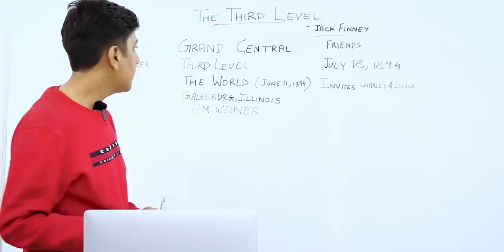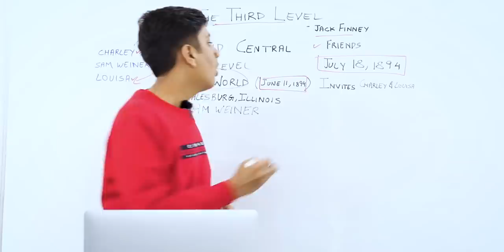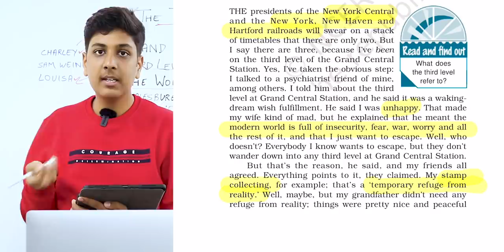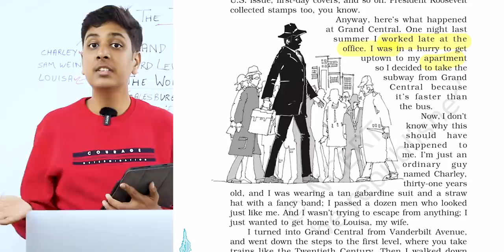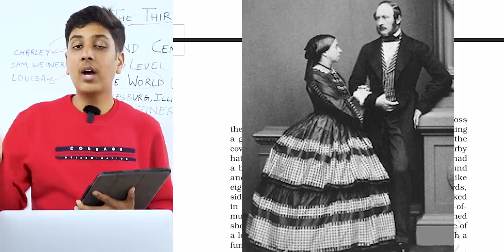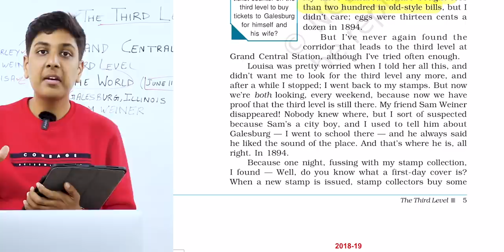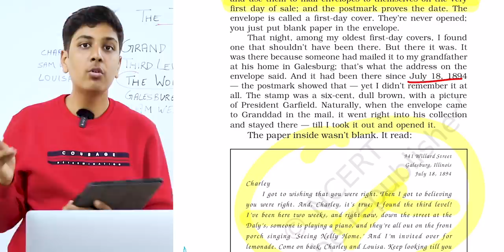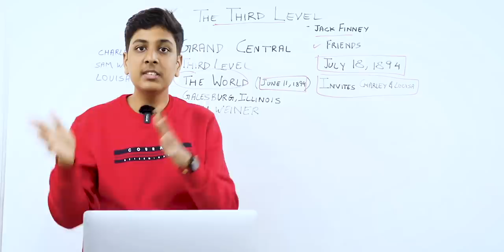The Third Level | Class 12 in Hindi | Summary with NCERT explanation